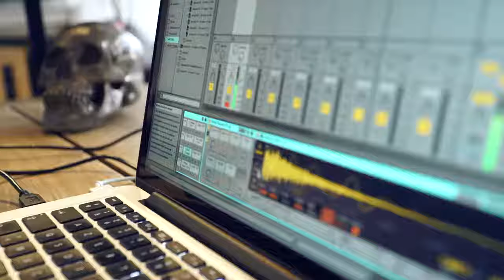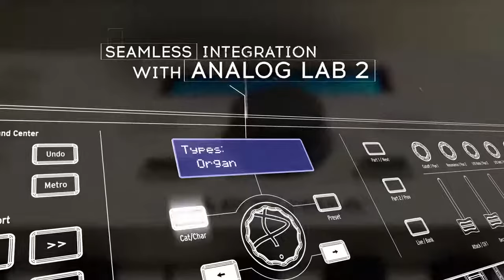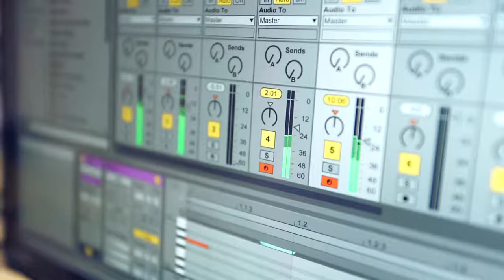Промо Arturia KeyLab Essential Series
Створення музики в світі цифрових технологій часом нагадує змагання. Стільки відволікаючих чинників, стільки нових фактів, які варто вивчити. KeyLab Essential дозволяє зосередитися на тому, що дійсно важливо... KeyLab Essential допомагає зосередитися на головному. Проводьте менше часу за клавіатурою і мишкою та більше - за створенням і виконанням творів.